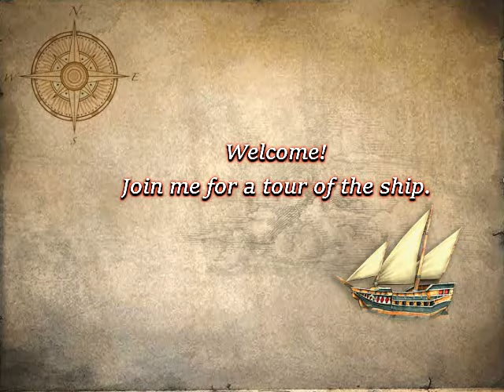Tour of the Church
Would you like to know more about us? Join me on a tour of our building.